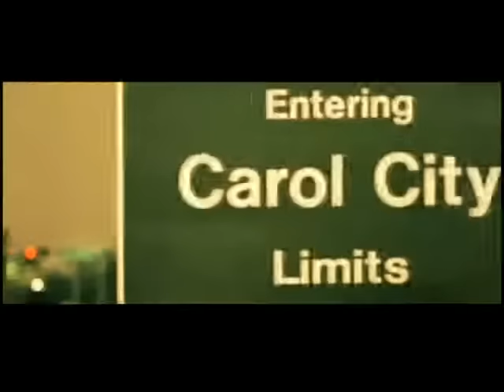Rick Ross - Hustlin Official Video (Dirty)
Rick Ross's Hustlin